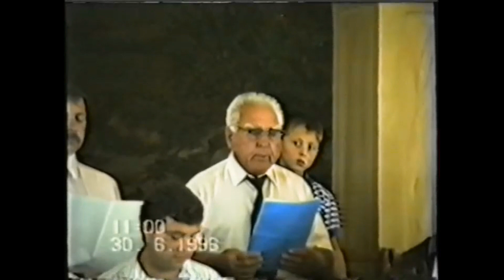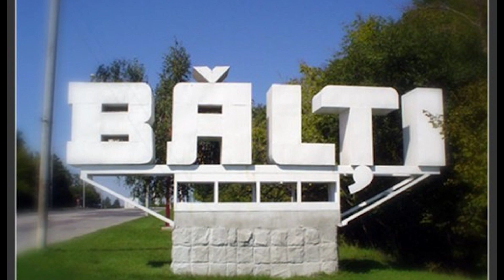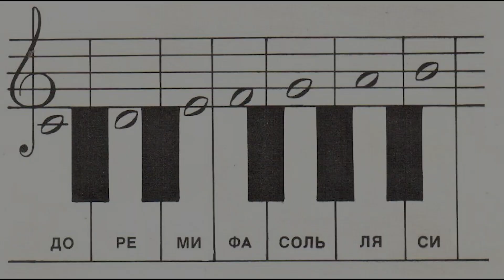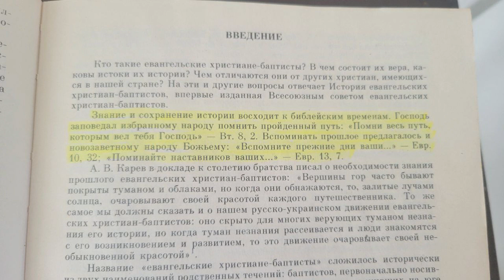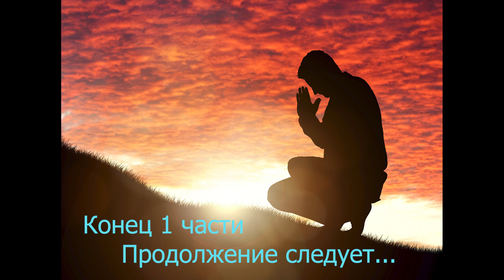‘’ПО ТРОПАМ БЛАГОСЛОВЕНИЙ’’